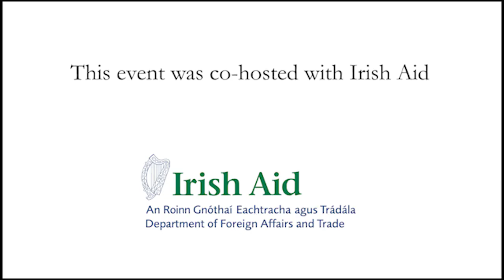Dr David Nabarro - The Global Implications of Covid-19: A World Health Perspective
In his presentation to the IIEA, Dr David Nabarro discusses the international implications of COVID-19 and considers the role of the private sector in responding to it. This webinar is a part of the IIEA’s ‘Irish Aid Development Matters Lecture Series’ and is open to the public and free to attend.

About the Speaker:

Dr David Nabarro is the Special Envoy of the WHO Director-General for Covid-19. He previously served as Special Envoy of the United Nations Secretary-General on Ebola, providing strategic and policy direction for an enhanced international response and galvanising essential support for affected communities and countries. Dr Nabarro was Special Advisor of the UN Secretary-General on the 2030 Agenda for Sustainable Development and Climate Change and served as the UN System Senior Coordinator for avian and human influenza. Dr Nabarro is a physician who studied at Oxford and holds a Master’s degree in reproductive endocrinology and public health.